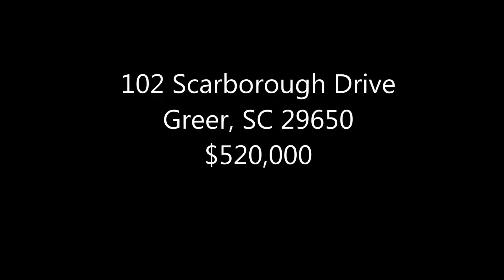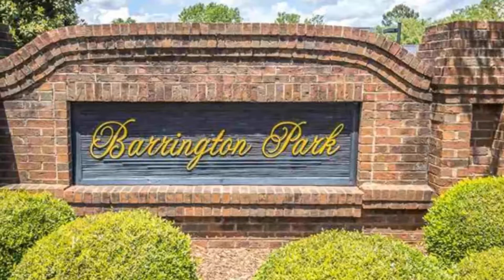102 Scarborough Drive Greer, SC 29650 $520,000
for more info and other listings.